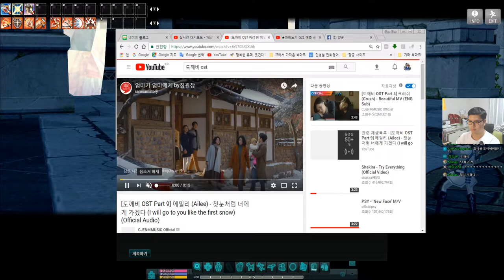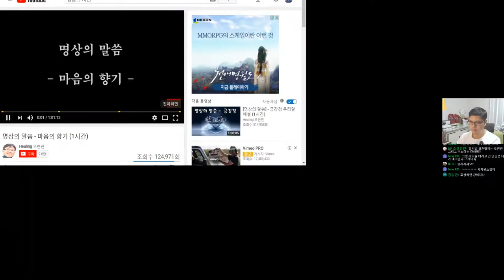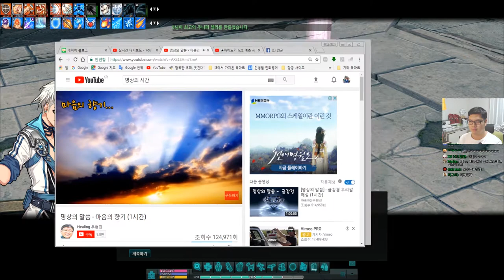어떻게 당신이!! 이럴수가!! [마비노기 : G21 '수호자의 길 2부' - 6화] By로젠젠